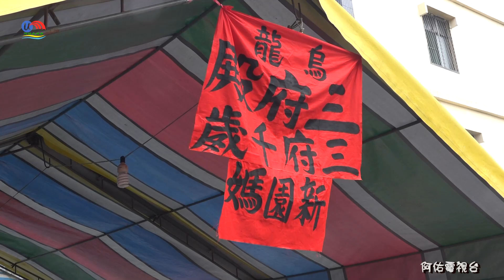三府殿恭迎~靈鳳宮~福安宮~金福堂聖駕~烏龍龍聖宮乙未年平安遶境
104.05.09屏東縣新園鄉烏龍龍聖宮天上聖母歲次乙未年聖誕平安遶境